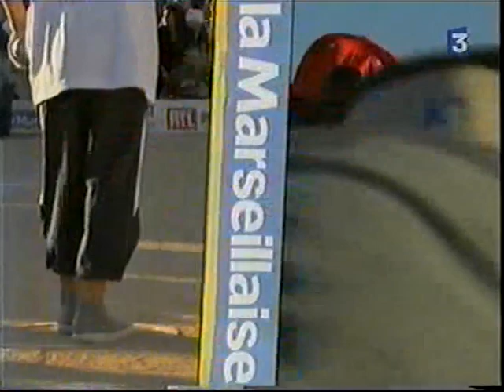MARSEILLAISE 2007 FINALES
GAYRAUD ADAM ROBINEAU vs L.MOLINAS  B.MOLINAS  J.MOLINAS
aussi les jeunes et féminines